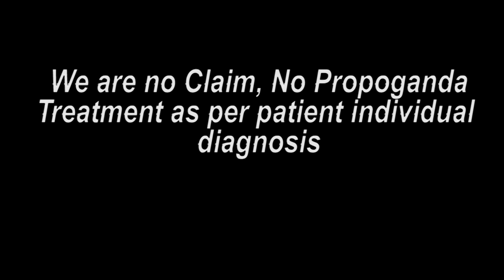महाराष्ट्र पेशंट ट्रीटमेंट के बाद का मंतव्य || Praveen Surana || Deaf Cure Center || Ahmedabad